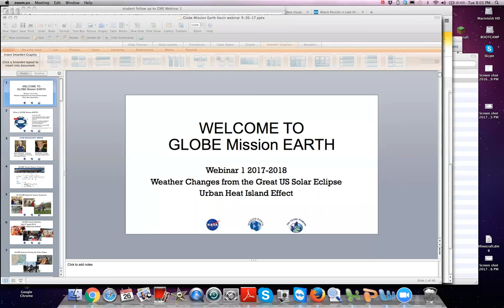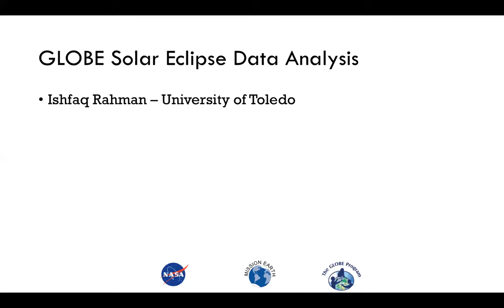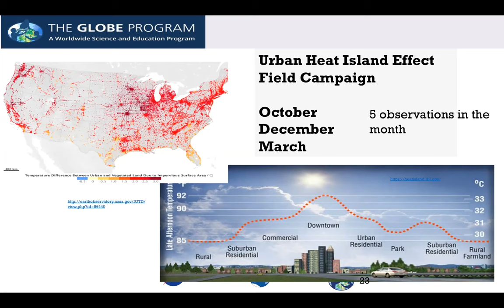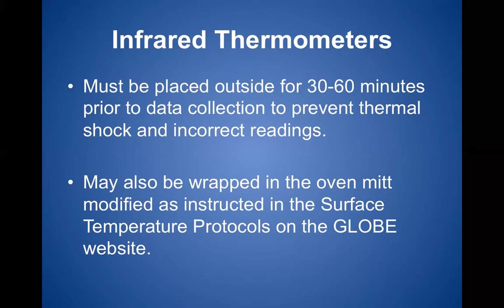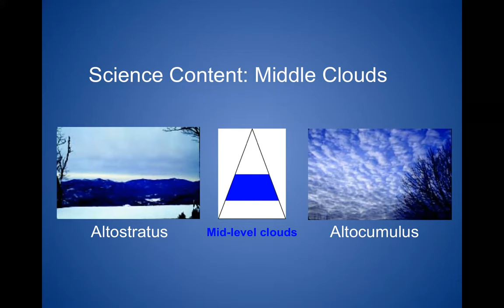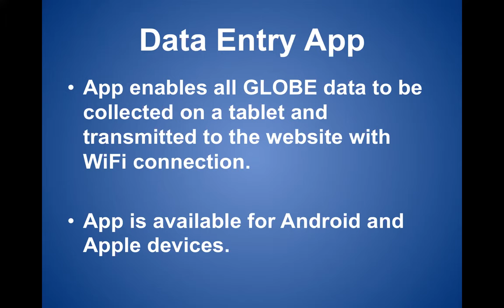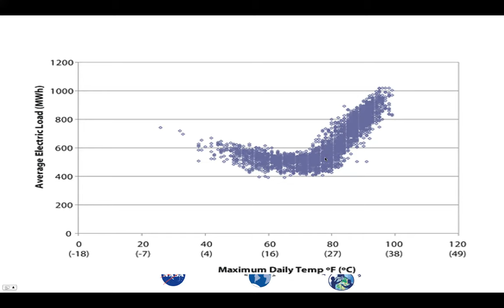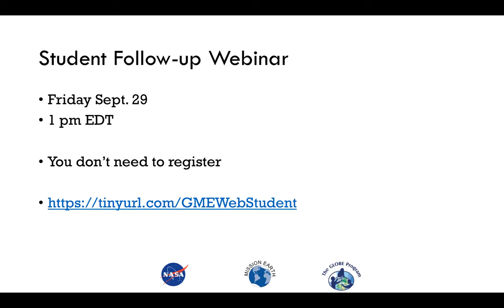GME Webinar #1-Urban Heat Island Effect Campaign/Surface Temp Changes during the Solar Eclipse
GME Webinar 1-Urban Heat Island Effect Campaign and Results of the Surface Temperature Changes during the Solar Eclipse

Lead Presenters: Dr. Kevin Czajkowski, GLOBE Scientist and Rick Sharpe, GLOBE Teacher

Dr. C reviews the GLOBE surface temperature data submitted during the solar eclipse. Dr. C needs students to help in collecting surface temperature data for his Urban Heat Island Effect Campaign. Rick Sharpe shares his previous experiences with this campaign. He shares how his students collect data and provides a brief overview of the protocols.
A student follow up webinar is on Friday, September 29 at 1:00 pm.

This webinar was recorded on September 26, 2017 at 8:00 pm (EDT).